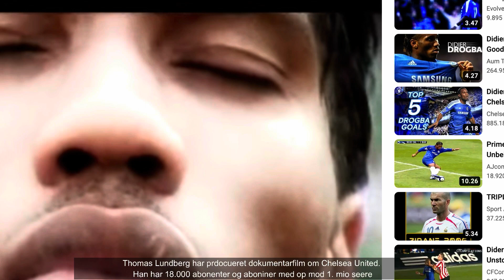THOMAS Movie making in Mexico (II)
Making a movie about the Danish archaeologist Frans Blom would require extensive preparation to ensure accuracy and authenticity in portraying his life and work. Here's a possible outline of two years of preparation for such a movie:

Year 1:
1. Research: Begin by extensively researching Frans Blom's life, work, and contributions to archaeology. Study his writings, articles, and any available footage or interviews.

2. Script Development: Collaborate with screenwriters and historians to develop a compelling and accurate script. Consider incorporating elements of adventure, exploration, and the cultural significance of Blom's discoveries.

3. Storyboarding: Create detailed storyboards to visualize key scenes and visualize the movie's aesthetic and cinematography. Consider the settings, costumes, and props necessary to recreate the time period accurately.

4. Location Scouting: Visit potential filming locations in Denmark, Mexico, and other relevant places to capture the essence of Blom's archaeological expeditions. Seek permissions and permits to film in these locations.

5. Casting: Hold auditions to find actors who can accurately portray Frans Blom and other significant characters. Look for actors with physical resemblance, talent, and an ability to capture Blom's personality and mannerisms.

6. Costume and Set Design: Collaborate with costume designers and set decorators to create accurate representations of the time period and the archaeology sites where Blom worked.

Year 2:
1. Pre-production: Secure funding, finalize contracts, and assemble a production crew. This includes a director, cinematographer, production designer, and other necessary crew members.

2. Production Planning: Create a detailed shooting schedule, including scenes, locations, and required resources. Plan for any special effects, stunts, or challenging sequences that need additional coordination.

3. Fundraising and Sponsorships: Seek financial support through crowdfunding campaigns, sponsorships, or partnerships with museums, archaeological institutions, and educational organizations interested in promoting the film.

4. Production: Shoot the movie according to the established schedule. Capture key scenes depicting Blom's archaeological excavations, interactions with locals, and the challenges faced.

5. Post-production: Edit the movie while retaining the historical accuracy and authenticity. Include any necessary CGI or visual effects to enhance the storytelling.

6. Music and Sound Design: Compose or select original music that captures the mood and atmosphere of Blom's expeditions. Collaborate with sound designers to create an immersive audio experience.

7. Marketing and Distribution: Develop a marketing plan to promote the movie. Submit the film to film festivals, organize premieres, and secure distribution deals to reach a wide audience.

Throughout this two-year preparation period, it is essential to consult with archaeologists and historians specializing in Frans Blom's work to ensure accuracy and cultural sensitivity. Additionally, consider partnering with relevant institutions involved in preserving Blom's legacy to gain their support and expertise.